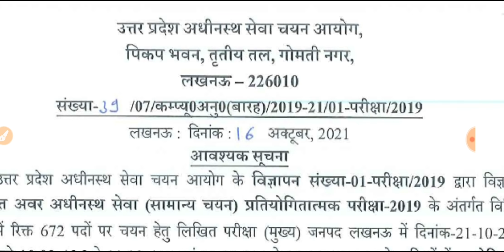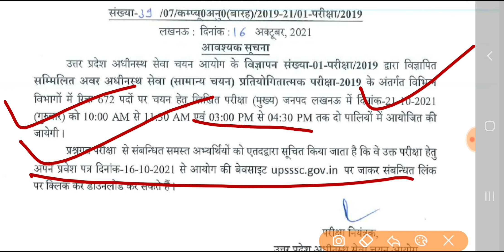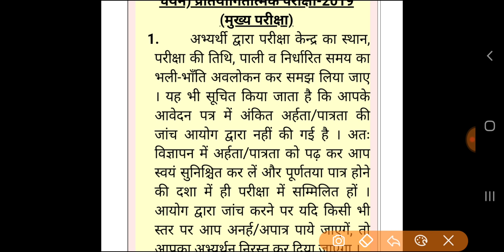BIG BREAKING NEWS II UPSSSC NOTICE OUT II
target with P S Parihar 👇
UPSSSC
teligram link

upsssc pet upsssclatestnews uppsc staff nurse 2021 cut off staff nurse expected cut off
up
69000 latest news
super
tet news today 2021
super tet
uppsc
upsssc
ctet
upsc prelims
upsc latest news
uppsc ro
exam result
p s parihar news
ssc mts
bpsc
bihar news
uttar pradesh news
rajasthan news
dainik rojgar samachar
current affairs
TGT EXAM EXPECTED CUT OFF 2021 छात्रों ने बताया सुरक्षित स्कोर pgt cut off,tgt pgt cut off pgt 2021 cut off
upsi exam date upsi exam